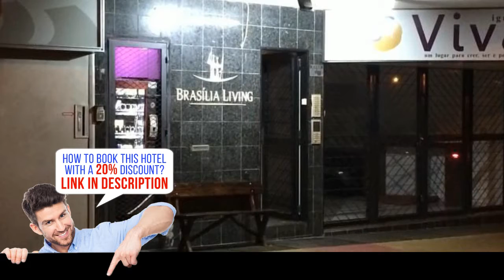Brasília Living - Brasilia (Distrito Federal), Brazil - Review HD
Brasília Living - Special club price!

Brasília Living offers free Wi-Fi, continental breakfast and 24-hour reception, 1,3.1 miles from Boulevard Shopping Brasilia shopping centre. Brasília’s Catholic University is 2,950 feet away.
Rooms feature simple décor and are fitted with air conditioning and heating, an LCD Smart TV and a kitchenette with a minibar. The private bathroom has a hot shower.
The propert is 3.7 miles from Mané Garrincha Stadium and 5.6 miles from the National Congress. Juscelino Kubitschek International Airport is 11.8 miles away.
North Wing is a great choice for travelers interested in  monuments ,  food  and  museums .